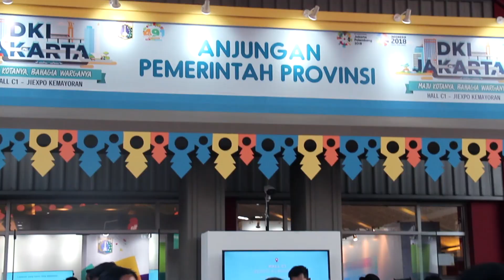Tim Melayani Jakarta - Jakarta Fair Kemayoran 2018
Hello warga Jakarta, masih ingat pada tanggal 1 juni 2018 tim melayanijakarta tampil di Gedung Pusat Niaga Jakartafair? Keseruan Penampilan tim MelayaniJakarta disaksikan langsung oleh Kepala DPMPTSP Provinsi DKI Jakarta, bapak Edy Junaedi bersama Ketua Dharma Wanita Persatuan DPMPTSP Provinsi DKI Jakarta, ibu Retno Hadiningsih Junaedi dan Kepala Seksi Komunikasi dan Informasi DPMPTSP Provinsi DKI, Bapak Rinaldi.
Acara tersebut disambut antusias oleh pengunjung dan tim MelayaniJakarta membagikan hadiah menarik melalui pertanyaan kuis
Mau seseruan bareng DPMPTSP Provinsi DKI Jakarta? Ke @jakartafairid aja. kami melayani warga jakarta dan sobatjfk dari tanggal 23 Mei-1 Juli 2018. Yuk kita ke @jakartafairid .
Urus Izin SENDIRI itu MUDAH